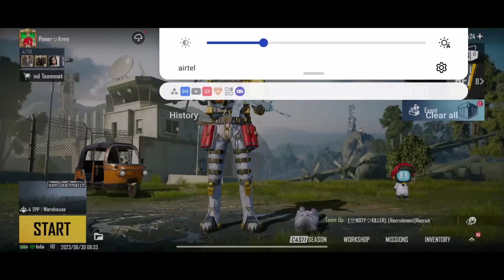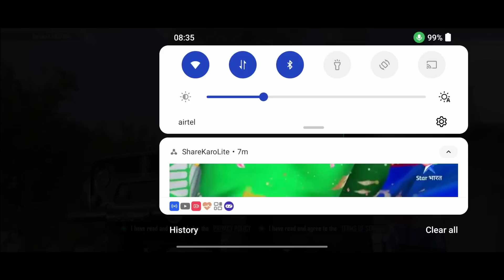Network error, login failed. please check your network setting | How to Solve BGMI Network Problem